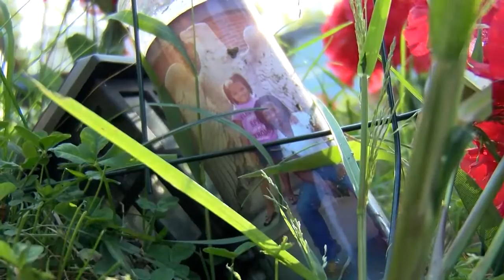Gujn violence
upLynk Clip